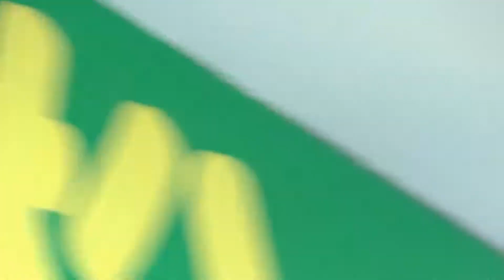ツバメの実子4兄弟と里子2羽のその後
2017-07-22久我山・整体医院脇・マンション入り口。

7月6日に久我山駅北口で落ちた巣のヒナは、彼らを託した巣のヒナたちより数日年上でした。
里子2羽はすでに好きな時に巣と外の世界を行ったり来たり出来ます。
ここの巣の実子4兄弟もそろそろ巣立ちです。

きょう16時頃に巣を見に来たら、ちょうど里子2羽が一旦巣に戻ってまた出かけて行った
あとでした(magpenさん談)。
magpenさん案内で目の前の通りを数十メートルほど行くと、電線の上に2羽のヒナがいました。
風に吹かれるたびにバランスを保とうとする姿がいかにも巣立ち間もないヒナのようです。
（すぐそばに別のヒナ2羽もいましたが、そちらの方が安定して電線に掴まっているように見えました。）

17時過ぎに再度巣を見に来ると、ちょうど里子2羽が両親に連れられて巣に戻って来たところでした。
みんなエキサイトです。
巣に5羽のヒナ、電灯に1羽、両親も電灯に止まったりまた出かけたりしていました。
ひとたび巣に入った里子1羽もまた出て電灯に止まっていました。

先に自在に飛んでいる里子兄弟2羽を見て、巣で声援を送っている実子4兄弟はなにを考えているのかな。